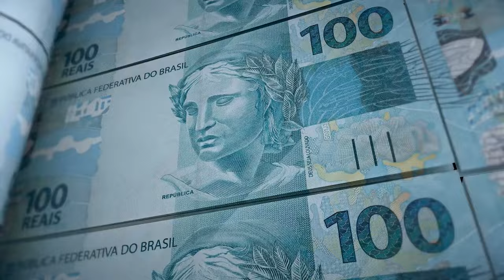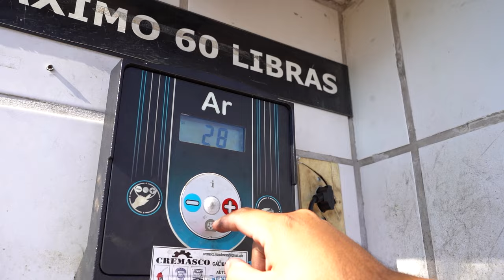DIREITOS DO FRENTISTA ⛽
DIREITOS DO FRENTISTA ⚖️⛽ | Saiba Tudo Sobre Seus Benefícios e Proteções Legais!

Você sabia que muitos frentistas desconhecem seus direitos e acabam perdendo benefícios importantes no trabalho? Neste vídeo, vamos explorar os direitos trabalhistas dos frentistas de forma detalhada, para que você fique bem informado e possa garantir tudo o que a lei oferece. Se você trabalha em postos de combustíveis, este conteúdo é essencial para você! 🔍💡

1. Jornada de Trabalho e Pausas Obrigatórias para Frentistas
Entender as regras sobre a jornada de trabalho é essencial para todos os frentistas. O que diz a lei sobre os turnos, horas extras e descansos? Vamos falar sobre o que você deve saber para evitar abusos no trabalho e garantir seu descanso semanal remunerado e pausas durante a jornada. Este conhecimento é fundamental para que você trabalhe dentro da legalidade e proteja sua saúde física e mental.

No vídeo, explicamos como funciona a divisão de horas para frentistas e quais são os intervalos obrigatórios de descanso. Essas informações são cruciais para qualquer profissional que deseja proteger seus direitos como frentista e trabalhar de maneira segura e saudável. 💼

2. Adicional de Periculosidade: O Que Todo Frentista Deve Saber!
Você sabia que, como frentista, tem direito a receber um adicional de 30% no seu salário devido aos riscos de trabalhar com combustíveis inflamáveis? Isso mesmo! O adicional de periculosidade para frentistas é um dos principais direitos que podem fazer uma grande diferença no seu pagamento mensal. Mas, infelizmente, muitos profissionais ainda não sabem como esse benefício funciona.

Neste vídeo, vamos mostrar como o adicional é calculado e o que você deve fazer se não estiver recebendo o valor corretamente. Assista para garantir que seus direitos trabalhistas como frentista sejam respeitados e para saber como exigir o que é seu de direito. ⚠️💸

3. Benefícios Adicionais Garantidos por Lei aos Frentistas
Além do adicional de periculosidade, você sabia que os frentistas têm direito a vários outros benefícios? Estamos falando de vale-transporte, vale-alimentação e até assistência médica em alguns casos, tudo dependendo do acordo coletivo da categoria. Esses benefícios são essenciais para melhorar sua qualidade de vida e garantir que você esteja protegido em situações adversas.

Explicamos também como verificar se você está recebendo todos os benefícios que a lei garante para a sua região e como consultar seu sindicato para mais informações. Não deixe passar essa oportunidade de garantir seus direitos trabalhistas dos frentistas e ter mais segurança no seu dia a dia no posto de combustíveis. 💪✨

Por que conhecer seus direitos é tão importante?
Saber seus direitos trabalhistas é o primeiro passo para proteger sua carreira e garantir que você esteja trabalhando em condições justas. Muitos frentistas ainda enfrentam dificuldades porque não sabem o que a lei assegura. Com este vídeo, você terá informações essenciais para evitar que isso aconteça. 🗣️🔗

Aprenda mais sobre jornada de trabalho, adicional de periculosidade e os benefícios essenciais para a sua profissão. E não se esqueça de comentar abaixo com suas dúvidas sobre seus direitos como frentista – eu estarei respondendo todos! 🙌